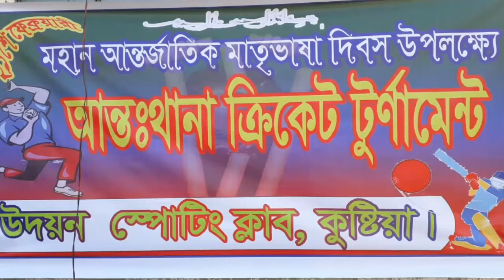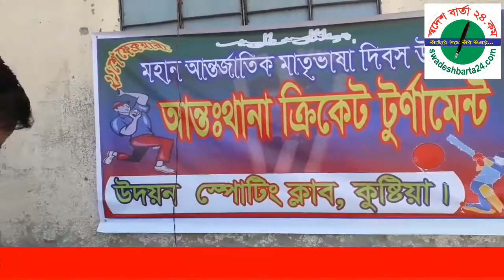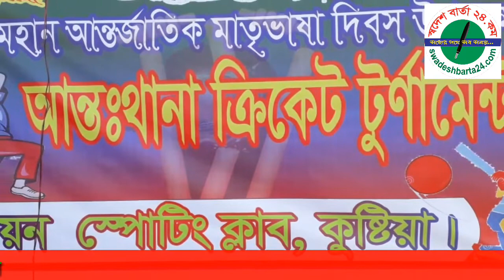মহান আন্তর্জাতিক মাতৃভাষা দিবস উপলক্ষে আন্তঃথানা ক্রিকেট টুর্ণামেন্ট ২০১৯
আয়োজনে উদয়ন স্পোর্টিং ক্লাব,কুষ্টিয়া